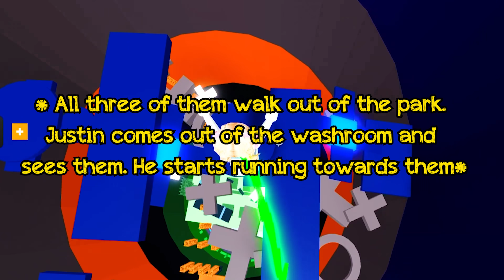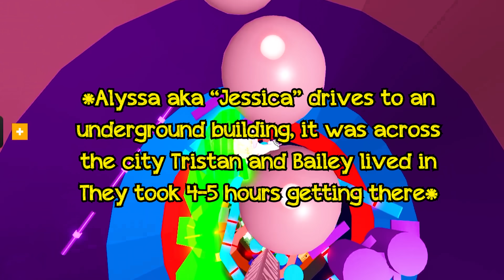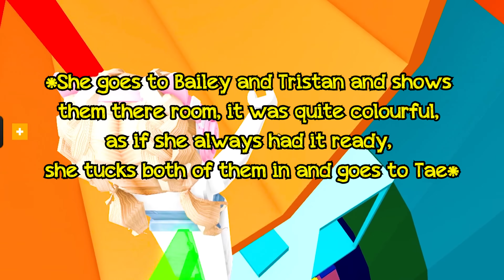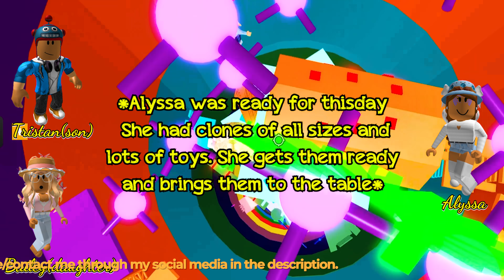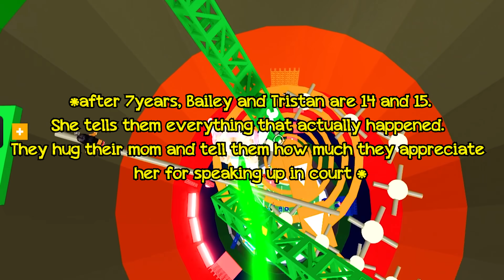🦄TEXT TO SPEECH |🌼 My kidnapped mom comes back after 10 years 🌞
𝘀𝗼𝗰𝗶𝗮𝗹 𝗺𝗲𝗱𝗶𝗮 ✰
Roblox- Lucatragg